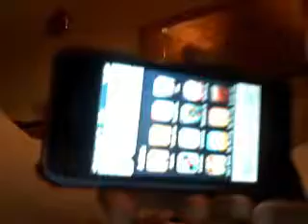Jetpack Joyride App (Free) Gameplay/Review For Iphone/IPod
this is app is 100% free and is quite addicting came out a few months ago 5 out of 5 sorry for not talkin